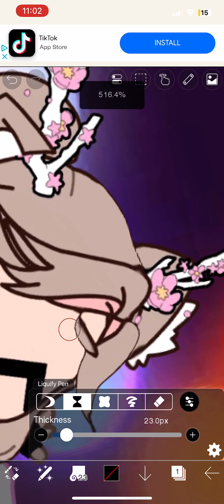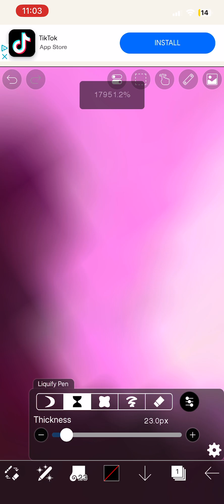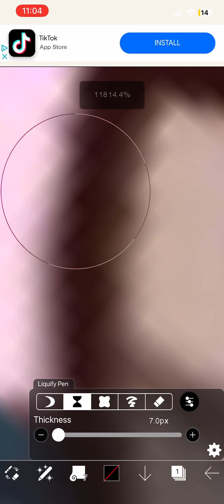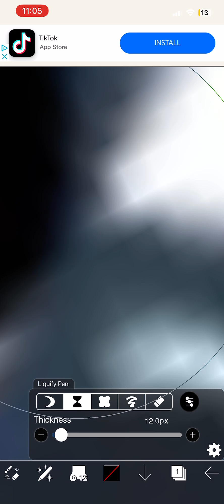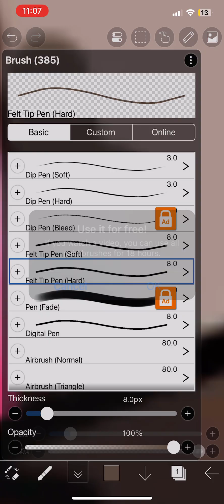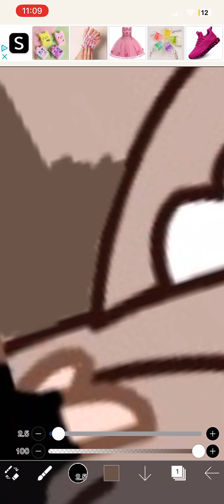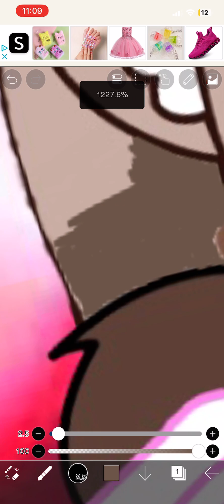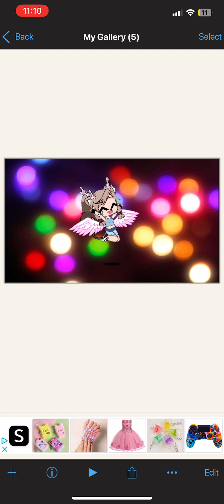Ibis paint one of @MIyancha3l characters